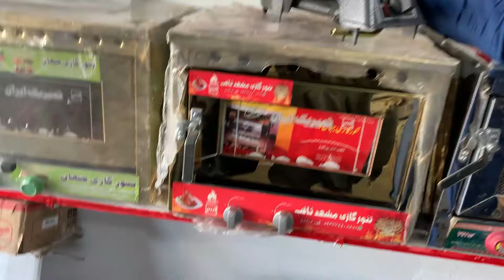Irani Thandoor Wholesale Market in Peshawar | Timer Stove Price in Karkhano Market | Wholesalers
Irani Thandoor Wholesale Market in Peshawar | irani Thandoor Price in Karkhano Market | Wholesalers
oday in this video i show you Irni Tandoor at karkhano market peshawar at very chap price